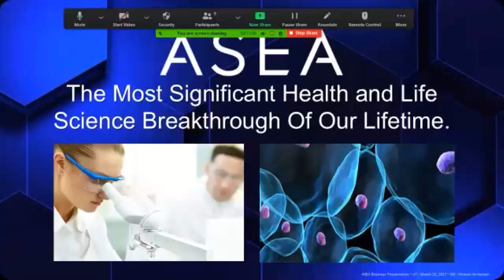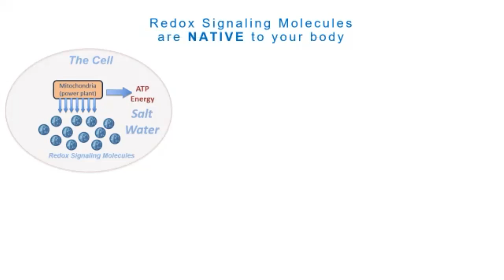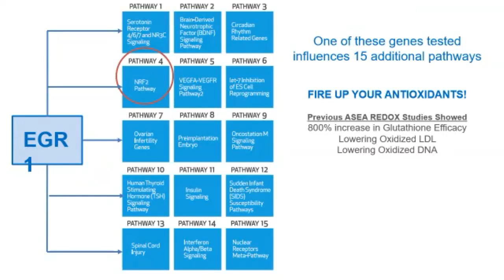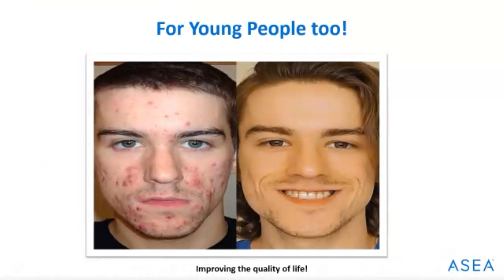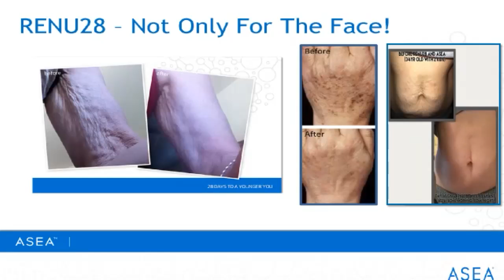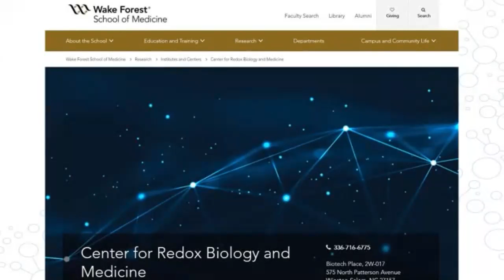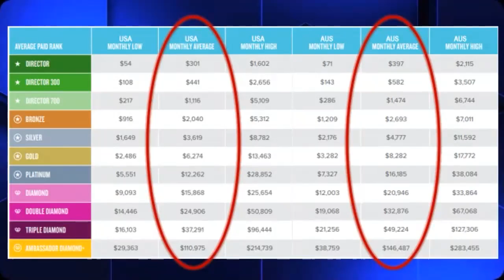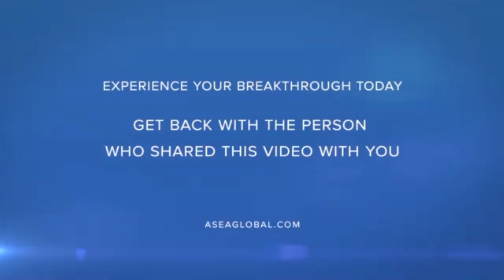Discover Redox with Maria and Stevie